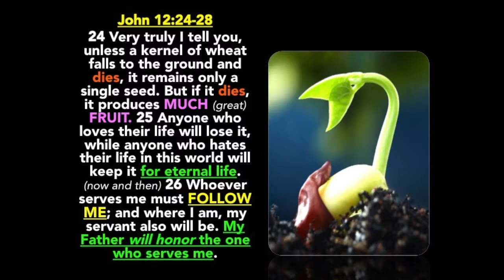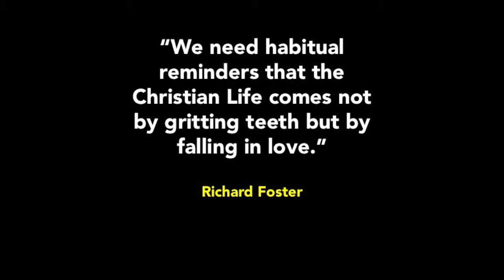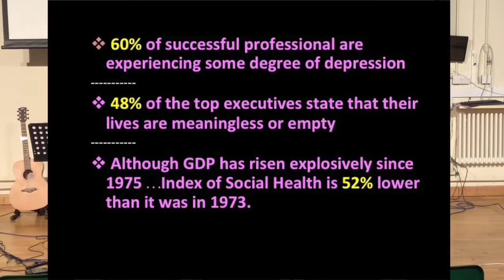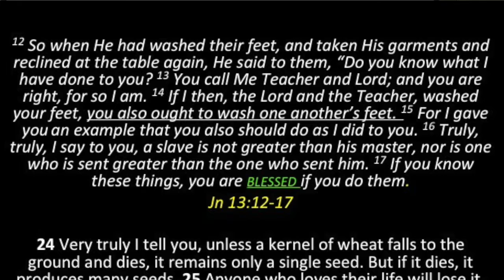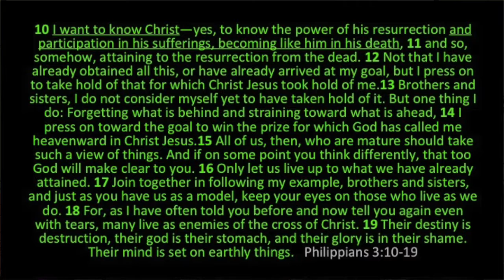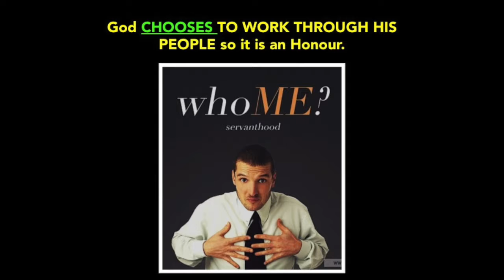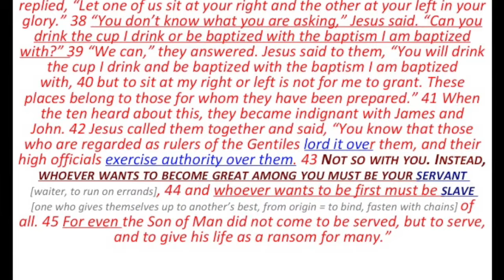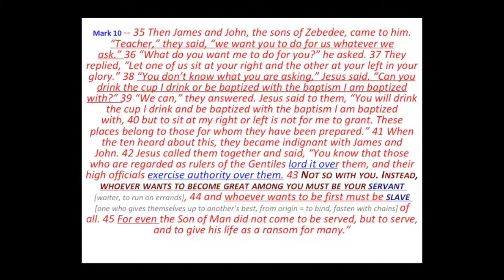Consumerism wk 4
This week we conclude this conversation around consumerism versus servanthood with a discussion of how, in the NT, the overwhelming weight of evidence is not that serving only better, but it is an Honour! Enjoy.